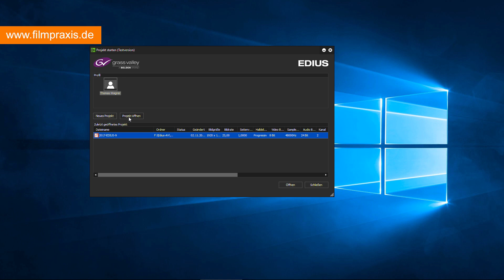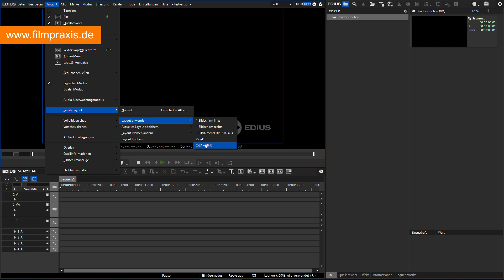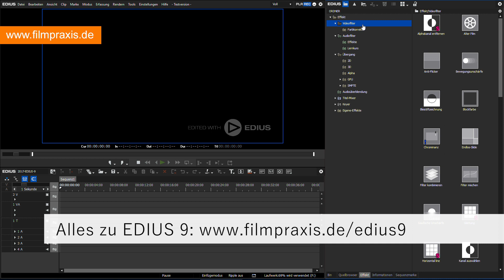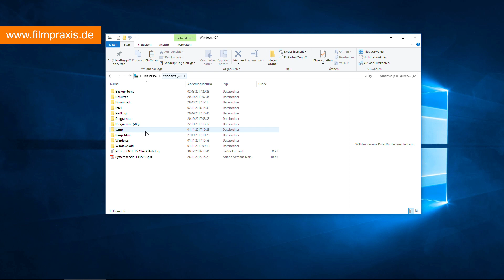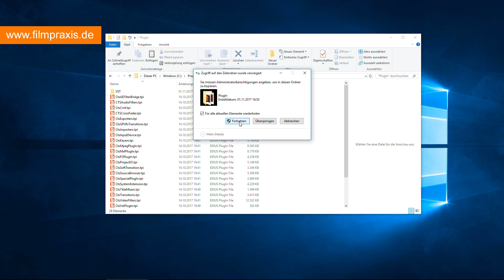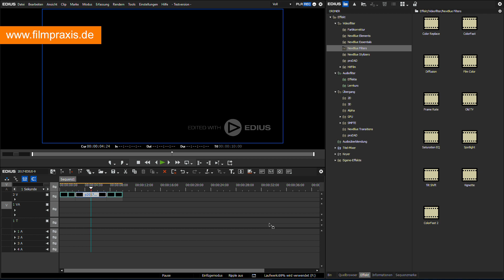EDIUS 9 - Alle Einstellungen aus EDIUS 8 übernehmen und Plug-ins sichern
Der Aufsteig zu EDIUS 9 ist leicht. In diesem Video erklären wir Ihnen, wie Sie alle Einstellungen aus älteren EDIUS-Versionen (Edius 8) übernehmen und Plug-ins ohne Neu-Installation direkt in EDIUS 9 nutzen (z.B. von Prodad, NewBlueFx, Hitfilm, NeatVideo etc.)

Möchten auch Sie mehr Profi-Wissen?
- und unseren Kanal hier bei Youtube.

LINKS:
Installationsvideo zu EDIUS 9 (+ so kommen Sie an eine Seriennummer):

Für Hitfilm benötigen Sie aktualisierte Versionen!

Haben Sie Fragen?
Dann schreiben Sie uns. Kontaktdaten finden Sie auf unserer Webseite